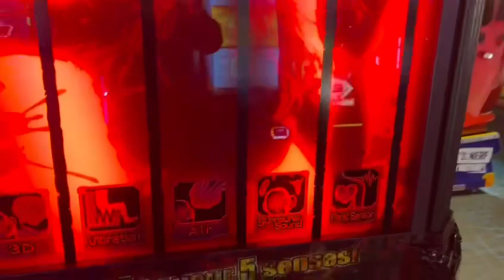Rec Room Barrie Walkthrough